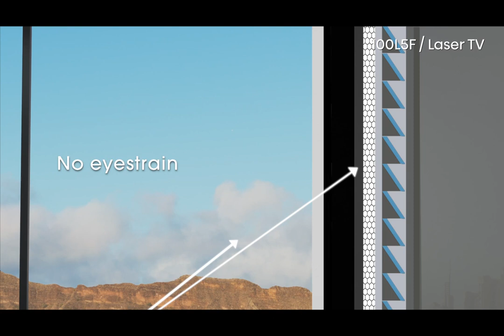Hisense Laser TV line up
Developed and designed to suit both home and business.

The new range of Laser TV’s by Hisense are here to give you a cinematic experience.
Ultra-realistic images, smooth motions and powerful Dolby Atmos immersive sound, discover cinematic everything.